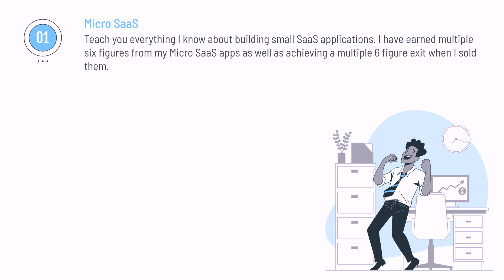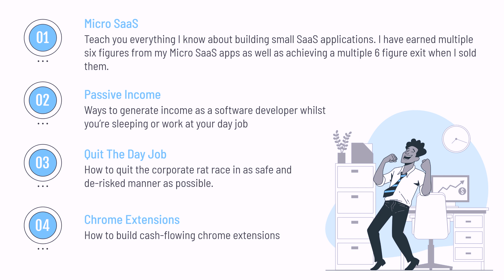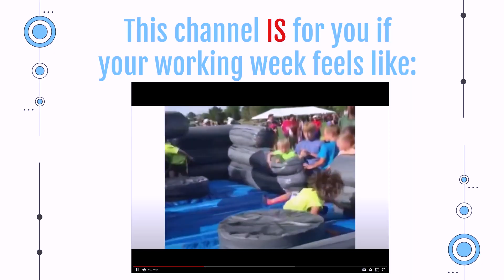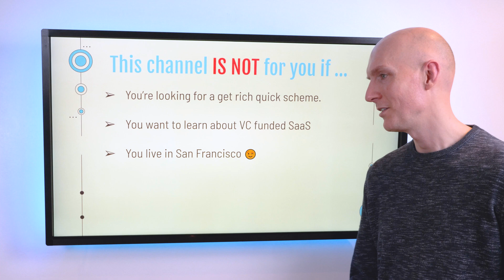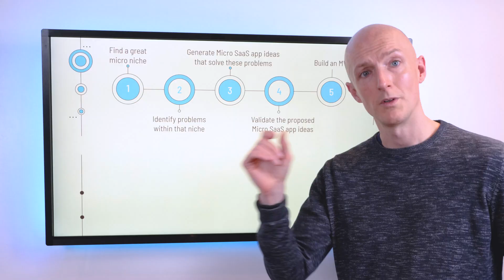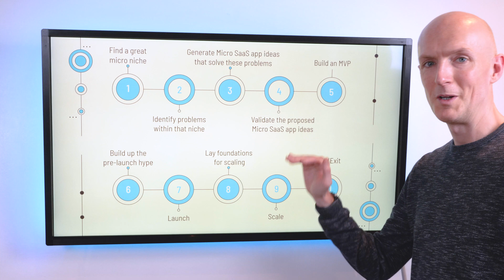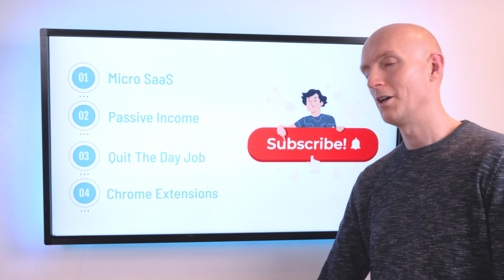Rick Blyth on Micro SaaS - A Channel for Software Developers & Programmers - Introduction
This channel is for software developers / engineers / programmers on building and monetizing Micro SaaS apps, chrome extensions, aswell as passive income, side hustles and how to quit your software development job in a safe and low risk manner.

A few years ago, I quit my well paid Technical Director job and the rat race to build my own micro SaaS apps that have since made me multiple six figures in subscription revenue. The apps haves made us a very comfortable living for our family of 4, not to mention the huge new lifestyle freedom it has brought with it too!

After working on the apps for a few years and scaling them up to $10k MRR I eventually sold them, exiting for a life changing cash lump sum.

Now, I've set this channel up to help software developers that may be interested in doing something similar or at least taking their first steps into making money online through small SaaS (Software as a Service) apps leveraging their programming skills.

✅ Micro SaaS
✅ Passive Income
✅ Side Hustles
✅ Chrome Extensions
✅ Quit Your Day Job